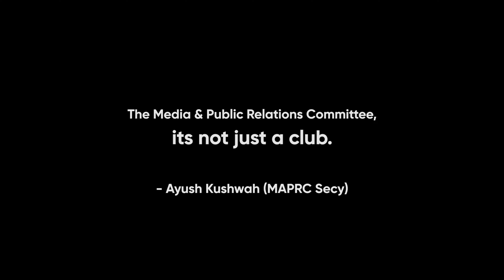IIT Gandhinagar Campus Aerial View | 4K Drone Video | Campus at Sabarmati | MAPRC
This video is produced by MEDIA & PUBLIC RELATIONS COMMITTEE, IITGN.

We were at 900 followers on Instagram on November 3, last year. We are proudly a family of more than 2000 followers after one entire trip around the sun, all because of your support and love and our team's immense hard work. We celebrate this achievement by releasing our first student-shot drone video on YouTube.

"Take a breathtaking tour of the IIT Gandhinagar campus at Sabarmati with our 4K drone video! From AerialView and DroneVideo to IndianInstituteOfTechnology and HigherEducation, we've captured every detail of this stunning campus. Our CampusTour showcases the vibrant student community, state-of-the-art facilities, and beautiful architecture.

With hashtags like IITGandhinagar, SabarmatiCampus, and MAPRC, we highlight the academic excellence and research that happens on campus. Plus, with BreathtakingView and CinematicExperience, you'll feel like you're soaring through the skies.

Whether you're a student, faculty member, or just an admirer of beautiful campuses, our video is a must-see. So sit back, relax, and enjoy the stunning views of IIT Gandhinagar with our 4K drone video!"

Drone Pilot: Hitesh Pradhan aka Cerca.Trova._
Cc: Saher Soni